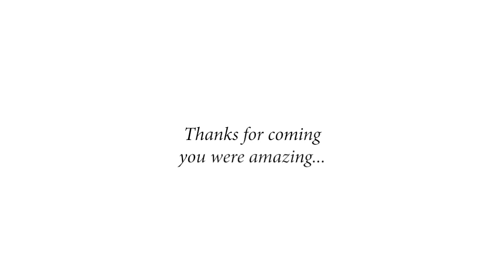Wilderness Festival 2012 - Highlights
Wilderness Festival 2012 took place over 3 days of blazing sunshine at Cornbury Park 10-12 August 2012

The sun-drenched three days saw revellers feast on fine food, lose themselves in the tranquillity of the lakes, stimulate the senses with live music, cinema, theatre and debates, followed by dancing until the early hours under a canopy of trees at the valley parties.
A truly unique experience, Wilderness 2013 will take place from the 9-11th August and promises to be all this and more when it returns for its third season. Earlybird tickets are on sale now